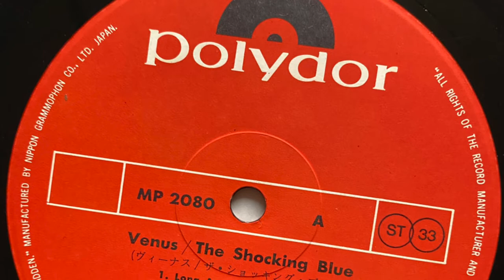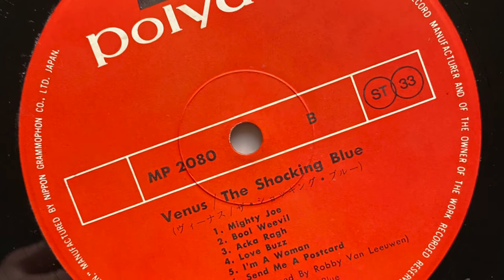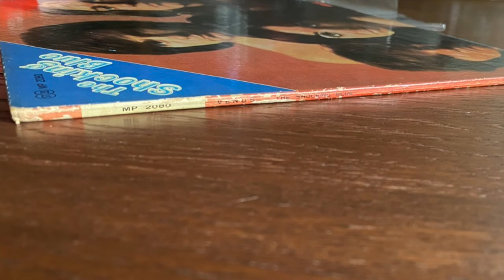Shocking Blue ‎– Mighty Joe -LP- Vinyl, Polydor ‎ ORIG JAPAN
Здравствуйте. Если хотите приобрести эту пластинку
регистрируйтесь по ссылке

Shocking Blue ‎– Venus
Label:Polydor ‎– MP 2080
Format:Vinyl, LP, Album, Gatefold
Country:Japan
Released:Apr 1970
Genre:Rock
Style:Psychedelic Rock, Pop Rock

Tracklist
A1 Long And Lonesome Road 2:41​​
A2 Love Machine 3:15​​
A3 The Butterfly And I 3:50​​
A4 Venus 3:00​​
A5 California Here I Come 3:15​​
A6 Poor Boy 4:50​​
B1 Mighty Joe 3:04​​
B2 Bool Weevil 2:40​​
B3 Acka Ragh 3:10​​
B4 Love Buzz 3:40​​
B5 I'm A Woman 3:00​​
B6 Send Me A Postcard 2:33​​
Companies, etc.
Manufactured By – Nippon Grammophon Co., Ltd.
Credits
Bass Guitar – Klaasje Van Der Wal
Design [Cover] – David E. Krieger*
Drums – Cornelis Van Der Beek
Engineer [Sound] – Dick Bakker
Lead Guitar, Sitar – Robby Van Leeuwen*
Lead Vocals – Mariska Veres
Mixed By – Robby Van Leeuwen*
Producer – Shocking Blue
Written-By – Robby Van Leeuwen*